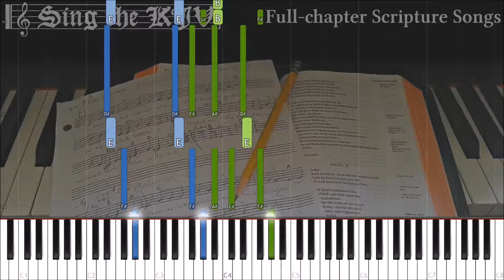Psalm 6:1-10 🎹 KJV Piano Tutorial, Full Chapter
Download & share the MP3s, and sheet music freely. Melody tutorial and MIDI file also available, as well as accompanied, a cappella, and instrumental recordings.  All music Public Domain, no copyright.